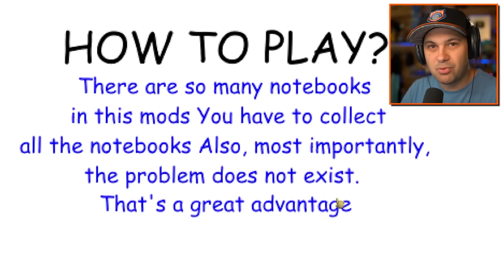Baldi Made Me Collect 1,000 Notebooks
Baldi's Basics But There's 1,000 NOTEBOOKS!